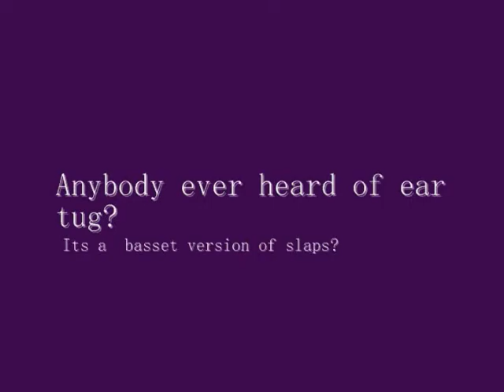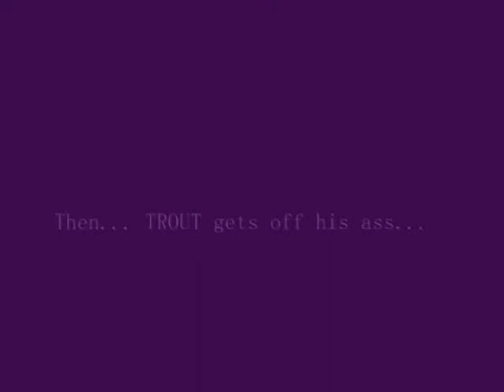basset hounds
me and the hounds hangin out.